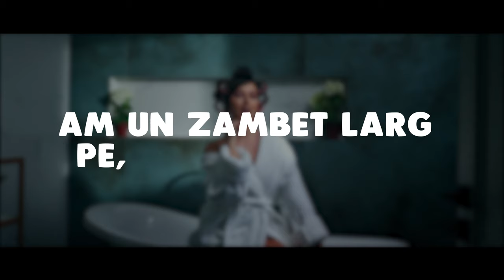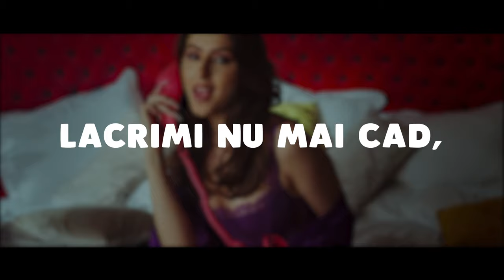Carine x Arkanian - Probleme și Lalele (Versuri / Lyrics)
Credits:
Text: Florence Katarina Dyer, Vlad Alexandru Nastea, Aurel Storin
Muzica: Florence Katarina Dyer, Călin Grăjdan, Marius Dia, Corina Chiperceanu, Vlad Alexandru Nastea, Temistocle Popa
Production: Călin Grăjdan
Mix&Master: Călin Grăjdan

00:00 Carine x Arkanian “Probleme și Lalele”
00:25 Aștept TikTok-urile voastre ❤️
00:54 Carine x Arkanian “Probleme și Lalele”

Versuri:

Noi nu mai vorbim, baby, dar cumva tot apari,
Faci story peste story să mă faci geloasă, dar
Dar eu mă simt ok și mai torn încă un pahar,
Mă simt bine cu mine, tu ai fost doar temporar.

Tu mi-ai dat doar probleme și lalele,
Lacrimi nu mai cad, că am pus gheață în ele.
Am un zâmbet larg pe buzele mele.

Lalele, lalele,
Frumoasele mele lalele,
Lalele, lalele,
Frumoasele mele lalele.

Știu că nu mai suntem, dar ce înseamnă să fim?
Că noi am fost atâta timp, nici nu știu de când ne știm.
Am început să aduc lalele, nu mai vrei trandafiri,
Măcar ceartă-mă un pic, poate așa mai vorbim.

Zi-mi ce mai vrei,
Știu că nu-s perfect, dar nu pot să fiu ca ei.
Nu mai vreau să-ți dau idei,
Maxim îți dau lalele și problemele mele.

Lalele, lalele,
Frumoasele mele lalele,
Lalele, lalele,
Frumoasele mele lalele,
Lalele, lalele,
Frumoasele mele lalele,
Lalele, lalele,
Frumoasele mele lalele.